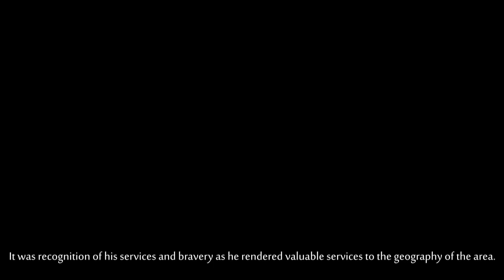K2 - The King Of Mountains - Mount Godwin-Austen